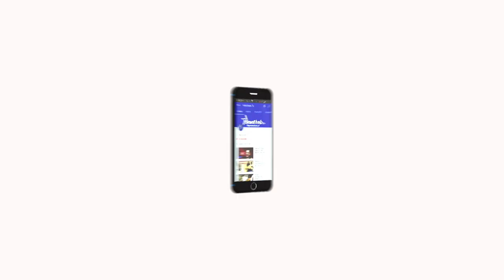Nangaiyar Neram - தொழில் பழகு | Checks Before Starting Your Own Business